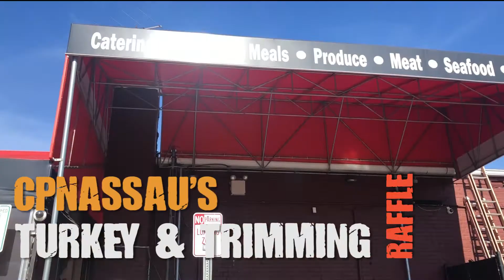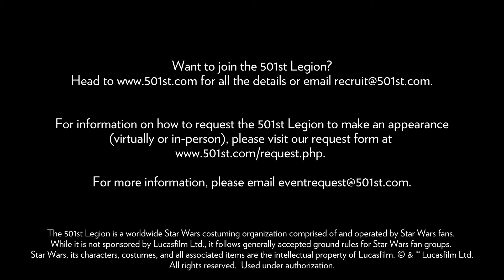501st ECG Virtual Troop - CPNassau TNT Raffle - 11/01 - 11/15/2021 (TB-52503)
The 501st Legion's Empire City Garrison and the Rebel Legion's Echo Base are helping support this year's Cerebral Palsy Association of Nassau County's Turkey and Trimmings Raffle, which runs from November 1st thru the 15th 2021. Every year CPNassau raises funds to help individuals with disabilities and their families who may be facing food insecurity this holiday season. In this video our member Justin Weiss (TB-52503) takes a trip to the store to raise awareness about the raffle. The raffle includes incredible prizes, including a Vader's Vault Flex Saber donated by Vader's Vault Owner Alan Johnson, valued at over $600! The raffle also features a Bluetooth Speaker, Ring Doorbell, Autographed Sports Memorabilia and more. You can pick which prizes you want to put in for and be aware your entries increase exponentially the more you donate. You can enter the raffle today from the link below, good luck and thank you for your support!